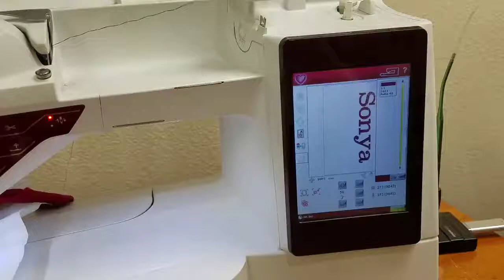Italian Apron, Woman Plus Size Full, Taste of Italy, Cooking, Wine, Pasta, With Name, AGFT 1095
Italian Apron, Woman Plus Size Full, Taste of Italy, Cooking, Wine, Pasta, Custom Gift, Personalize With Name,  Ships Today, AGFT 1095